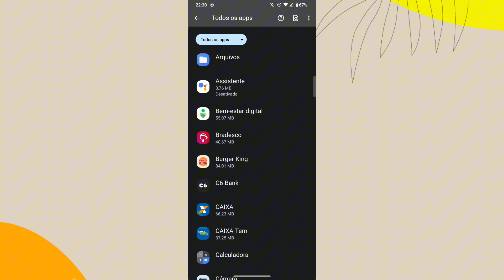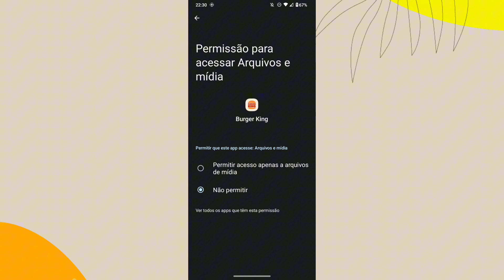COMO ATIVAR AS PERMISSÕES DO APLICATIVO BURGUER KING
eai galera.
nesse vídeo você vai saber como está ativando todas as funções do aplicativo burguer king no celular.